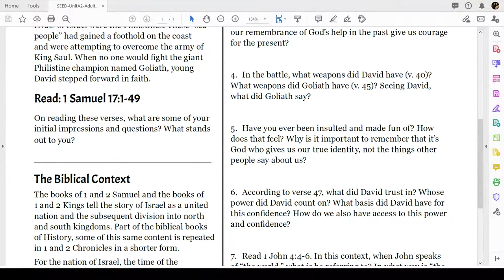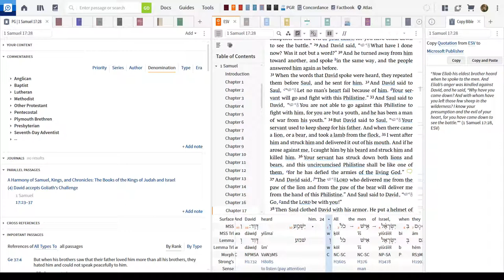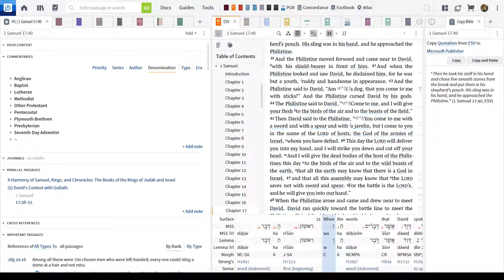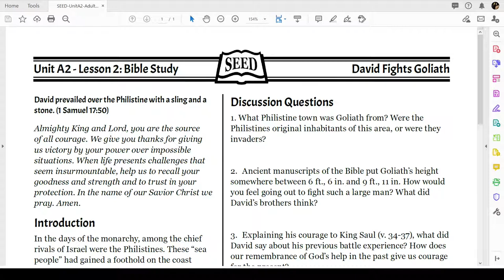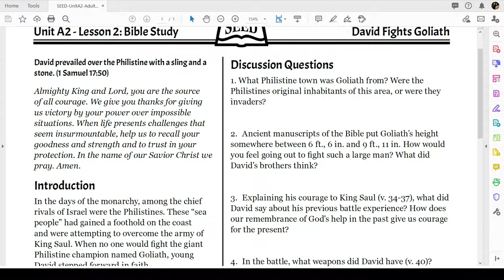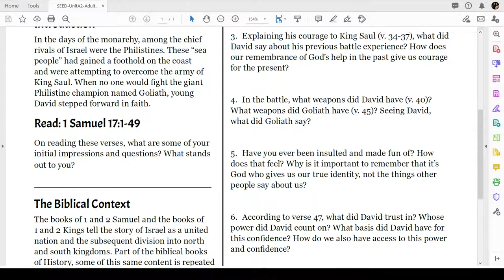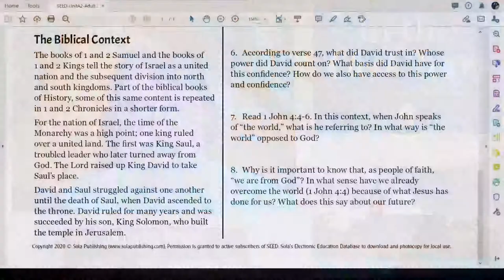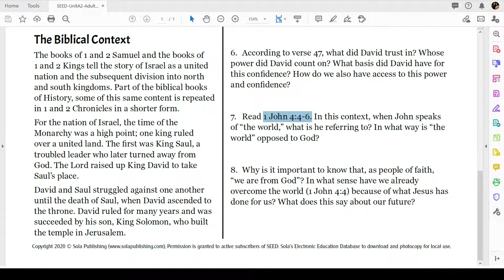In the Clock Tower - June 27, 2021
Sola SEED Unit A2-Lesson 2 - David Fights Goliath